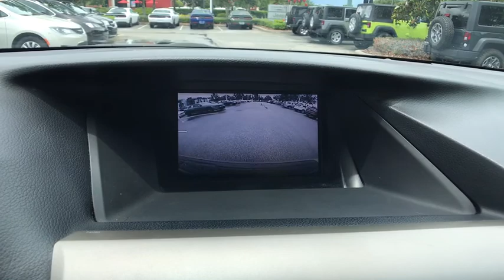2013 Lexus RX 350 Orlando, Deltona, Sanford, Oviedo, Winter Park, FL C2425PA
2013 Lexus RX 350
2013 Lexus RX 350 350 - Stock#: C2425PA - VIN#: 2T2ZK1BA3DC131217

Comfort Package **Towing Prep Package** 12 Speaker Premium Audio Package **Navigation **Intuitive Park Assist** Bluetooth** Satellite Radio **V6 Engine **Dual-Zone Automatic Climate Control **Cruise Control** Tilt/ Telescopic Steering Wheel **Heated/ Cooled Front Seats **19 in Alloy Wheels** Power Back Door **Homelink **Wood/ Leather Steering Wheel and Shifter **Keyless Start/ Entry **18 City/ 25 Hwy** you for choosing Fields Auto Group...as part of our unique level of service, all of our customers enjoy automatic enrollment in our Fields Matters Loyalty Program. This program offers you and your vehicle a wide array of exclusive amenities such as; Complimentary Car Washes, 10% off Accessories and Clothing, Internet Work Stations, Fields Gourmet Coffee Bar and Ice Cream, Free Service Loaners with Scheduled Appointments, Local Shuttle, Free Wi-Fi and much more. Please call or visit us for complete Fields Matters details!